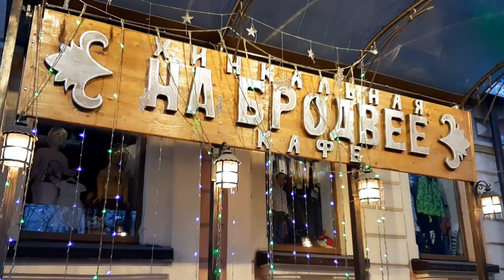Новогодняя прогулка. Часть 2. Пятигорск. С Рождеством!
Продолжила прогулку по  новогоднему городу.